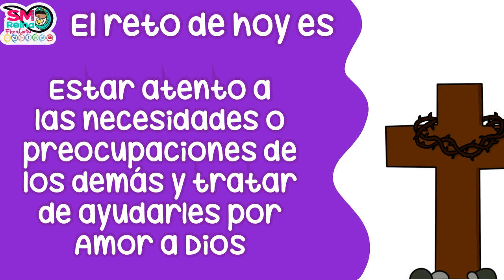Día 16 | Calendario de Cuaresma para niños 2022